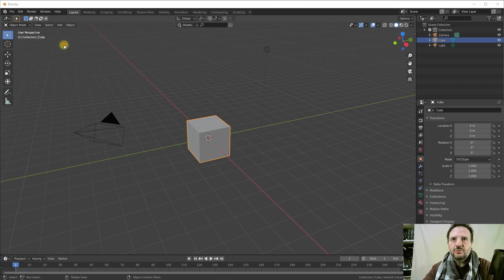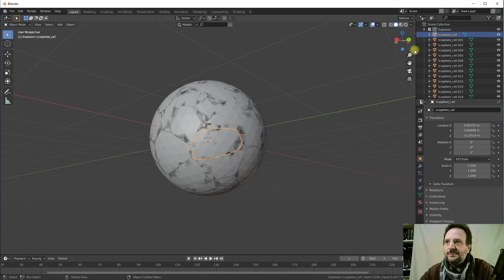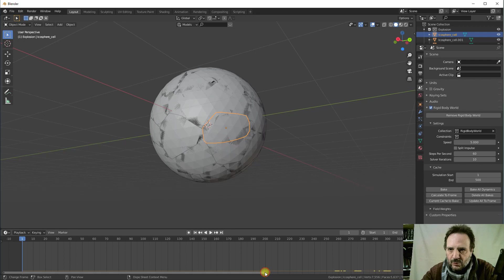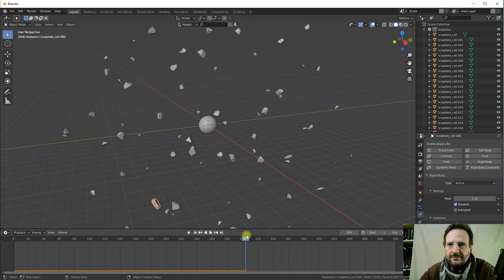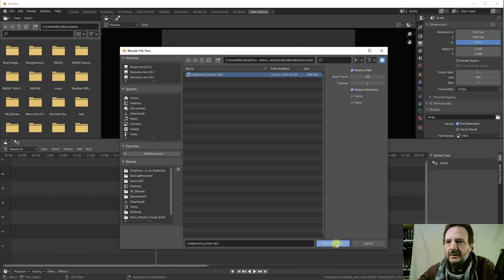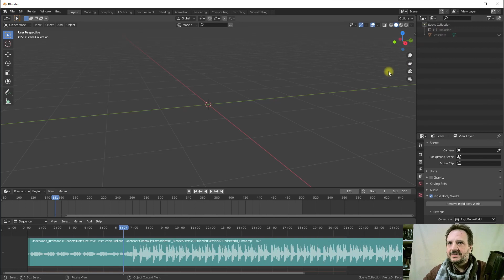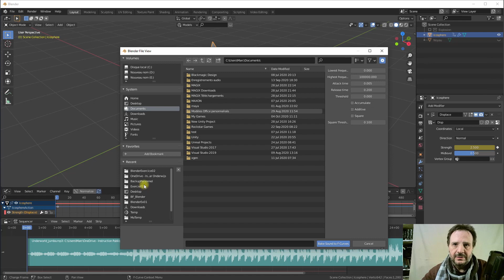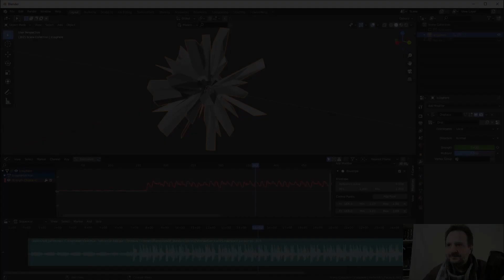HEPH MD3DavecBlender3D2020 21 10 MusicBox